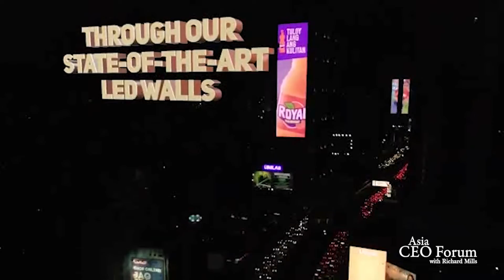ASIA SME FORUM 2022 | Alvin Carranza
Asia SME Forum 2022, presented by LBC Business Solutions and PLDT Enterprise with Major Sponsors, Chalkboard, China Bank Savings, DOOH, Kyani, InLife, Regus.